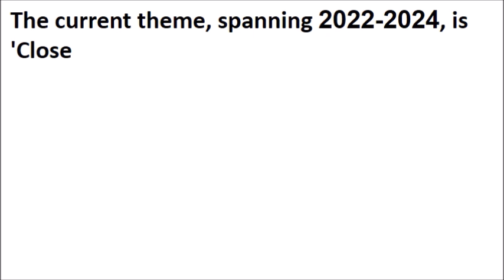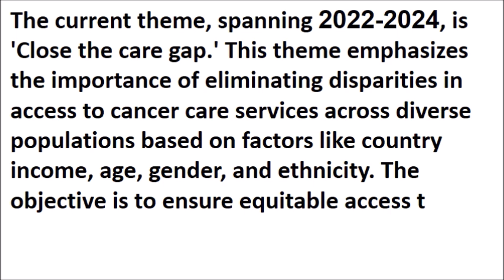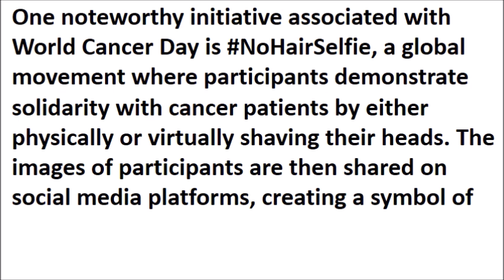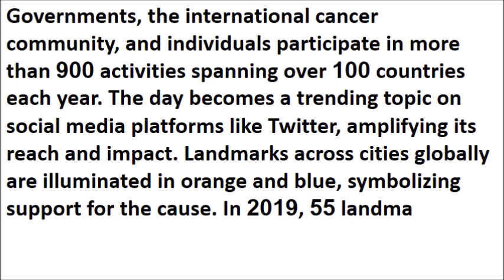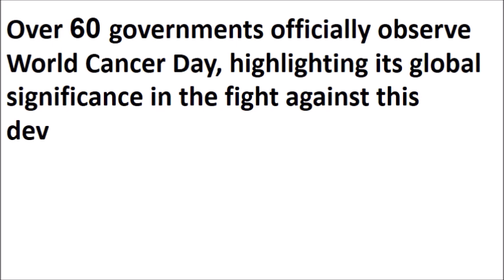speech on world cancer day | essay on world cancer day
World cancer day 10 lines in english for students
World cancer day 10 lines in english for class 4
World cancer day 10 lines in english for class 3
speech on cancer awareness day
national cancer awareness day
why do we celebrate world cancer day
2 minute speech on cancer